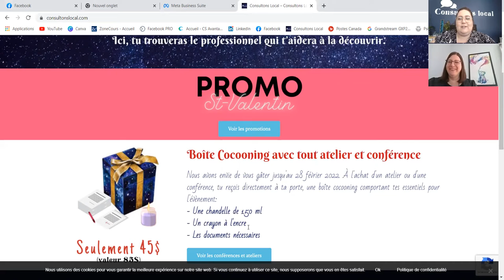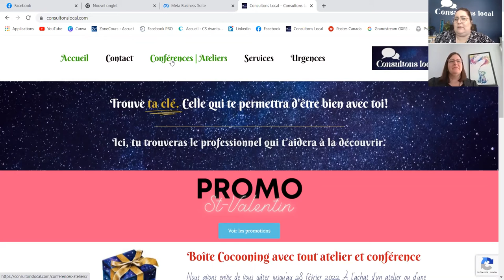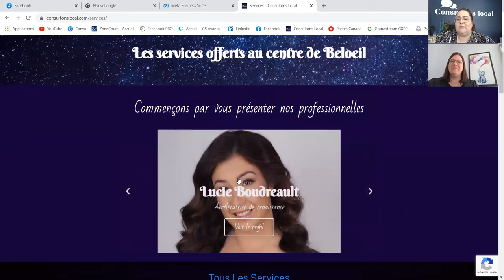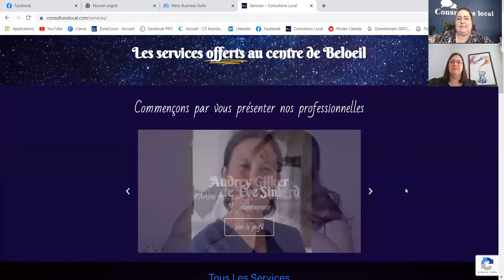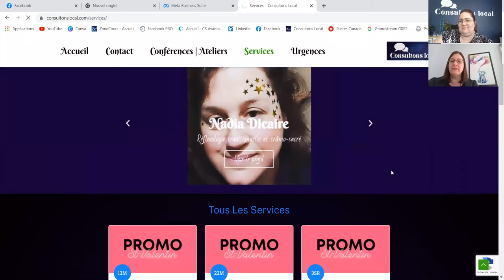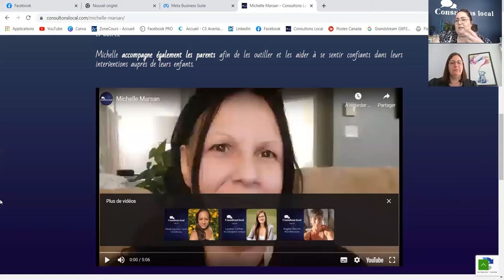Des NOUVEAUTÉS chez CONSULTONS LOCAL !!